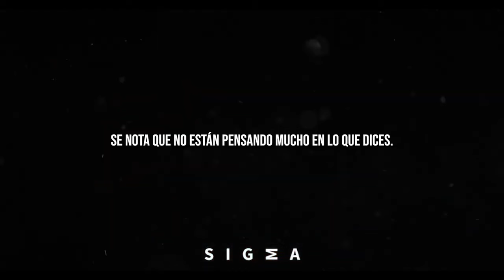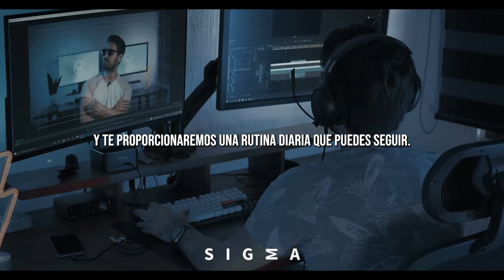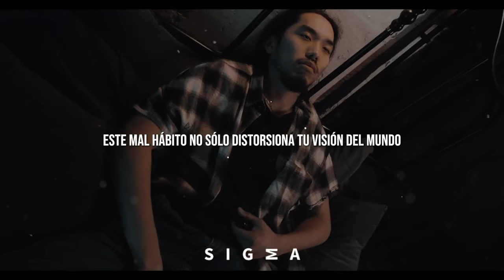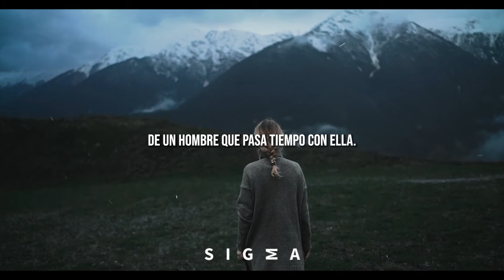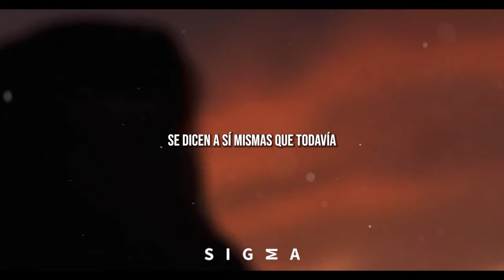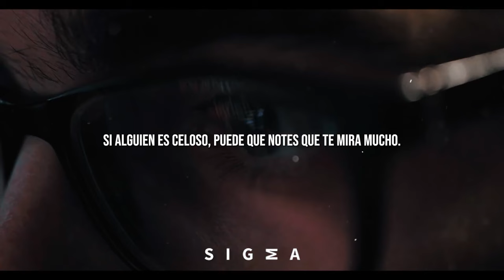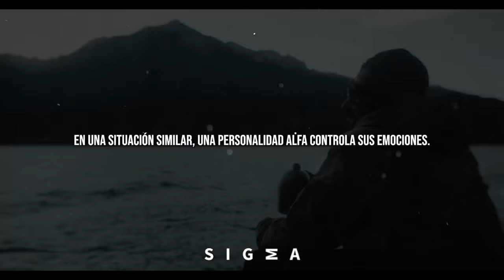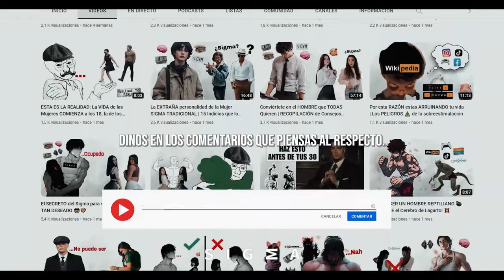Recopilación para el 1% de LOBOS SOLITARIOS (Hombres Sigma)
"Si Eres Sigma o No, Ellas y su Agenda no Quieren que Veas Este Video (Recopilación)"

¡Descubre la verdad que ellas y su agenda no quieren que conozcas en esta recopilación reveladora! Si te identificas como un hombre Sigma o simplemente estás interesado en comprender su estilo de vida, este video es para ti.

En esta compilación exclusiva, exploramos los secretos ocultos detrás del hombre Sigma y por qué su presencia perturba los planes de quienes desean mantener el control. Desde análisis profundos hasta historias impactantes, cada clip te acercará más a entender la verdad detrás de este enigmático arquetipo.

🔍 Temas destacados en este video:

Las características y rasgos clave del hombre Sigma que lo hacen único.
Por qué las agendas dominantes no quieren que conozcas esta faceta del mundo masculino.
Historias reales de hombres Sigma que desafían las normas establecidas.
Estrategias y consejos para aquellos que se identifican con este estilo de vida alternativo.
Si estás listo para desafiar las expectativas y explorar un camino menos convencional en la vida, este video es para ti. Únete a nosotros en este viaje de descubrimiento y revelación, y prepárate para ver el mundo desde una perspectiva completamente nueva.